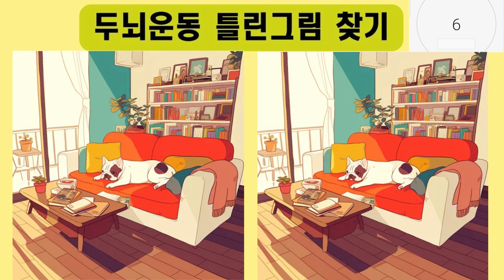치매예방 틀린그림 찾기#Quiz#間違い探し